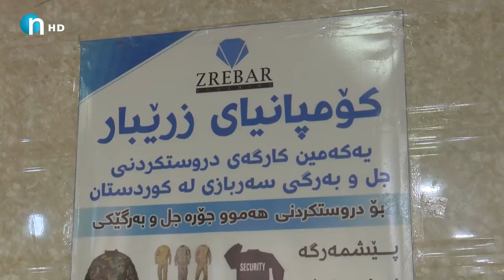باوكه‌ نه‌یڵێیت.. به‌زمێكی‌ خۆشی‌ زرێبار هه‌ورامی‌‌و باوكی‌